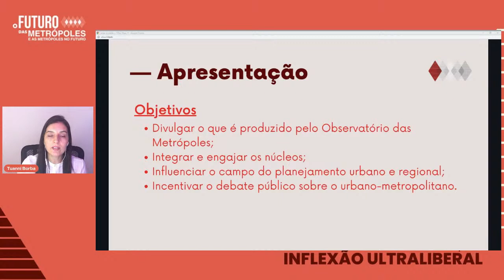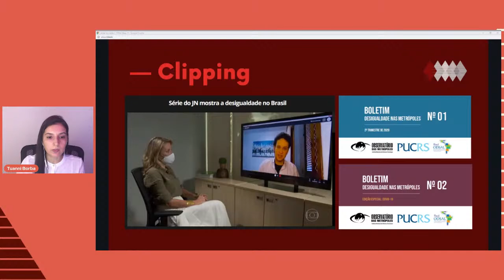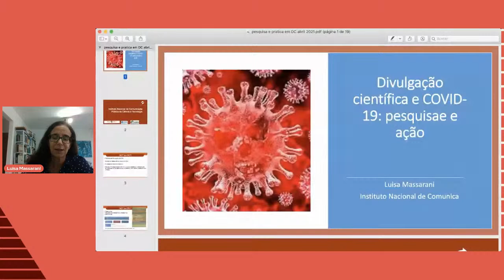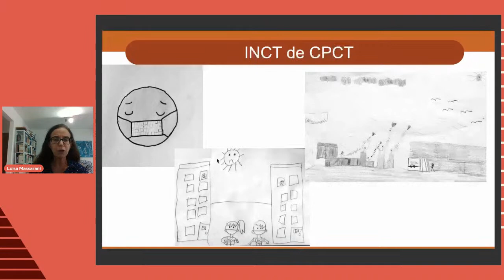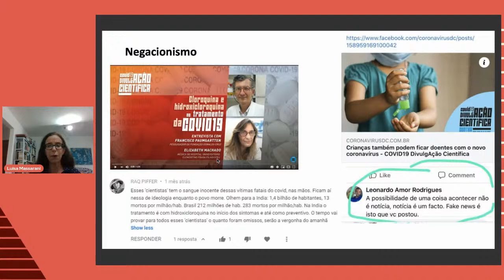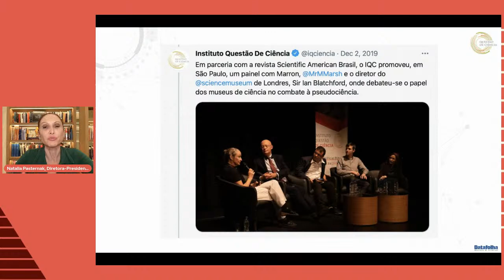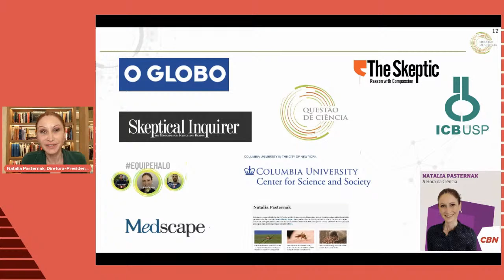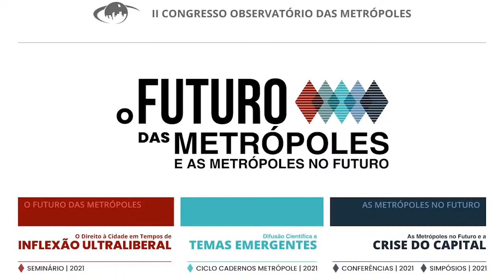Mesa 11 | A divulgação científica e seus desafios atuais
📣A Mesa #11 “A divulgação científica e seus desafios atuais” pretende discutir fenômenos escancarados pela conjuntura que renovam as questões e dilemas envolvidos na divulgação científica, como o atual estágio de confiança pública na ciência na era de fakes news, a linguagem e a forma do discurso científico na divulgação, o papel do(a) cientista e o seu protagonismo enquanto divulgador(a) e, por fim, o objetivo da divulgação: persuadir ou informar?

🔘Coordenação: Tuanni Borba (UFRJ)
🔘Apresentadores: Ana Paula Morales (Agência Bori), Gabriela Lotta (FGV), Luisa Massarani (Fiocruz) e Natalia Pasternak (Instituto Questão de Ciência)